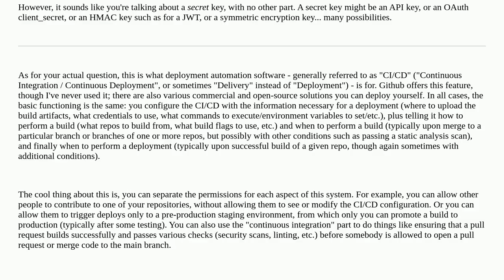Security: How do I best share a shared account's private key?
How do I best share a shared account's private key?

A special thanks goes out to the awesome community

  websites key-management oauth